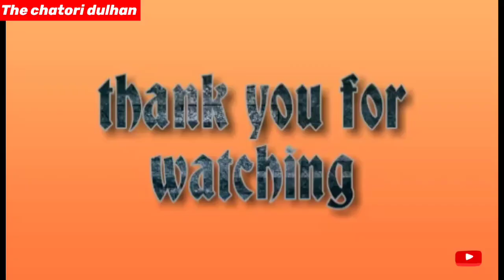पुराने जमाने की महुआ से बनी Healthy और Tasty Recipe नानी/दादी को Surprise करे!! Mahuaar Recipe!!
How To Make Mahuaar
महुआर कैसे बनता है/महुआर बनाने की विधि